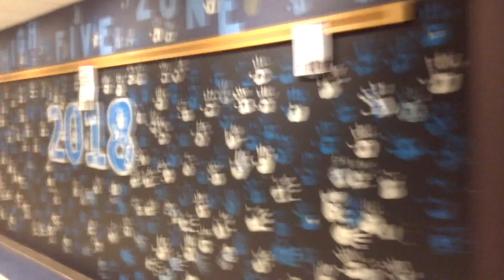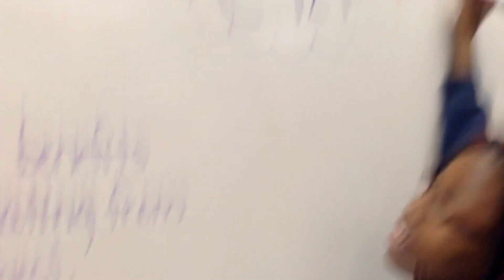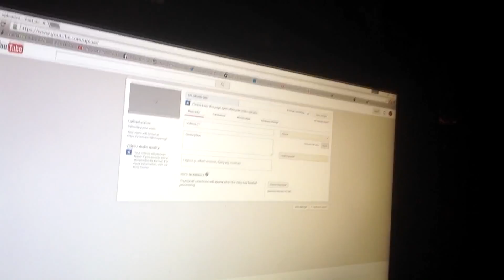DAY IN THE LIFE OF CROOK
If you guys enjoy this video give it some love and I will make more!

Vote on current polls to help me decide my next series!